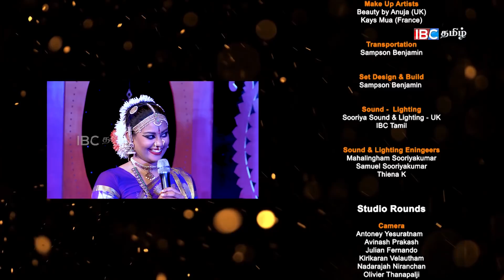Naatiyatharagai - Season 1 : Ep7- Part 3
Executive Producer
IBC TAMIL

PRODUCER & DIRECTOR
Thiena K

CONCEPT & ADMINISTRATION:
OliviaT

ART DIRECTOR:
Benjamin Sampson

Hosts
Jeeva Mugunthan
Banuja Balendran
Nishanthi Nisanthan
Sri Thayalan
Amanda Basil
Tharani Mahendrarajah.

Judges
Anusha Satkunanathan
Arulmohan Murugiah
Chandravathani Vijayasundaram
Dayany Nagendram
Jeyanthi Yogarajah
Krishnapriya Gobinesan
Mathivathani Suthaharan
Olivia Thienaharen
Pamini Chitranjan
Radhini Sivadharan
Savithri Emmanuel
Shanthi Ravindran
Sri Dayalasingham
Sumithra Sugendra

Special Thanks
Baskaran Kandiah
(Chairman, IBC Tamil)

Niraj David
(CEO, IBC Tamil)

Anoja Srikhanthan
Jeeva Mukunthan
Jumana Nazrana Jaffar
Luxman Karthigesu
Prithiviraj
S K Rajen
Sampson Benjamin
Saravanan Tharmalingam
Selvanathan Sumithiran
Suntharam Sri
Thirunavukkarasu Kantharuban

Brindan Sivanandan
(Pro System Services)

Kirikaran Velautham
(Focuscia Production Services)

Mahalingham Sooriyakumar
(Sooriya Sounds & Lights)

Thomas Osborne
(Collective- Wimbledon Studios)

Business Development,
Revenue Assurance
Suntharam Sri

Accounts
Sekar Guna

Country Rounds

Camera
UK
TN Nesanath, Avinash,
Presanna, Kokulan,

France
Dinesh, Kowthaman, Ajanthan,
Sakitharan, Ilango, Sugir

Germany
 Dinesh, Kowthaman, Pakeerathan,
Olivier, Ithigasan

Netherland
Dinesh, Kowthaman, Pakeerathan,
Olivier, Ithigasan

Swiss
Saravanan & Team, Ithigasan

Denmark
Ajeenth Video & Team, Ithigasan

Beauty by Anuja (UK)
Kays Mua (France)

 Transportation
Sampson Benjamin

Set Design & Build
Sampson Benjamin

Sound -  Lighting
Sooriya Sound & Lighting - UK
IBC Tamil

Sound & Lighting Eningeers
Mahalingham Sooriyakumar
Samuel Sooriyakumar
Thiena K

Studio Rounds

Camera
Antoney Yesuratnam
Avinash Prakash
Julian Fernando
Kirikaran Velautham
Nadarajah Niranchan
Olivier Thanapalji
Pressanna Selvaratnam
Sathiyamoorthy Sabeshraj
Suthakaran Mahalingam
TN Nesanath

Jimmy Jib
Kirikaran Velautham

DIT
Antoney Yesuratnam

Online Mixing
Thanuyaga Srikumar

Thiena K

Lighting Engineer
Jake Rivers

Jimmy Jib & Online Mixing Equipment
Focuscia Production Services

Lights, Screens, Sound
Pro System Services

Crown Bearers:
Nadarajah Niranchan
Thanushanth Shiraj Subash
Purusothaman Paramanantham
Thusan Sivakumar

Make up (Hosts)
Anoja Srikhanthan

 Scorekeeper
Esther Karu

Graphics
Raagul
Thiena K

Hospitality, Floor Managers
Sri Thushan
Selvanathan Sumithiran

Theme music

Music & Lyrics
Thiena K

Vocals
RJith, Olivia T

Veena
 Olivia T

Studio
Tonebird studios

Colourist
Shadrach

Editor
Thiena K

Bharatanatyam Talent hunt.
Produced by IBC Tamil